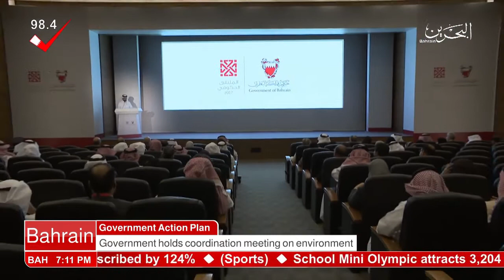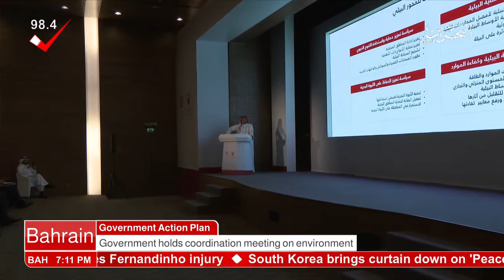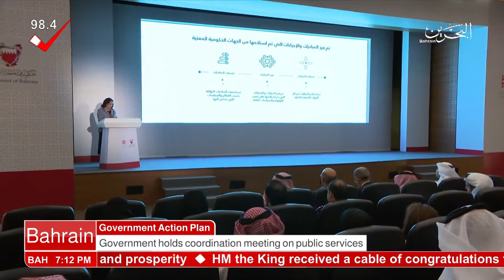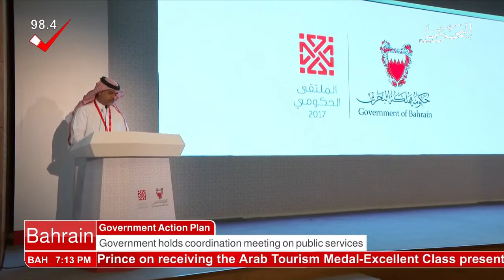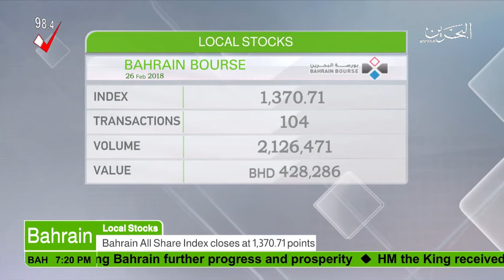البحرين : Bahrain English News Bulletins 26-02-2018